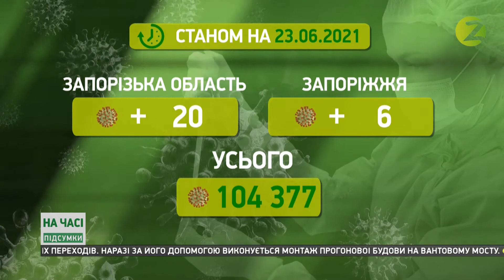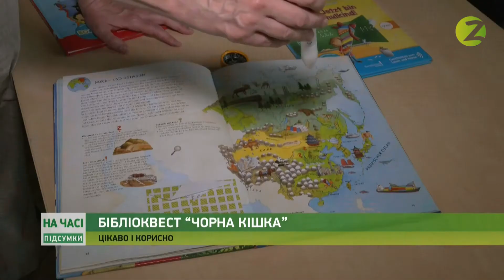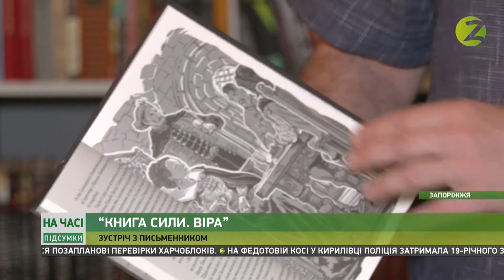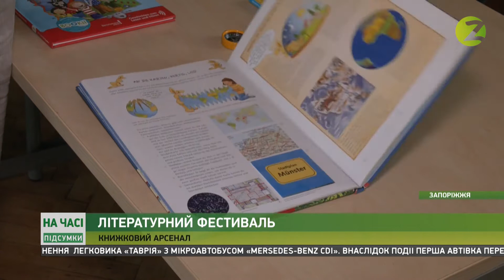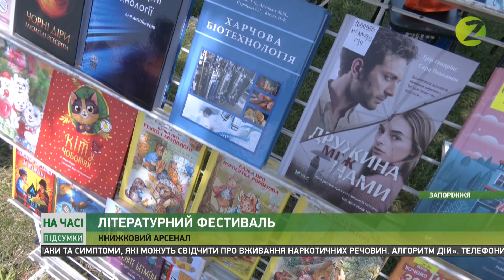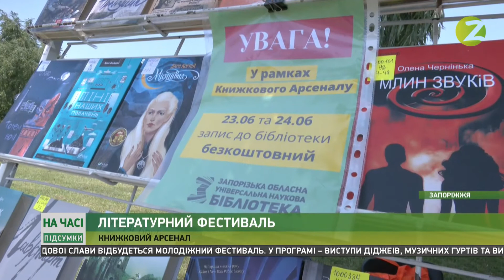На часі. Підсумки - 23.06.2021